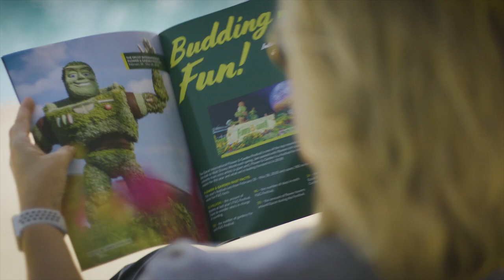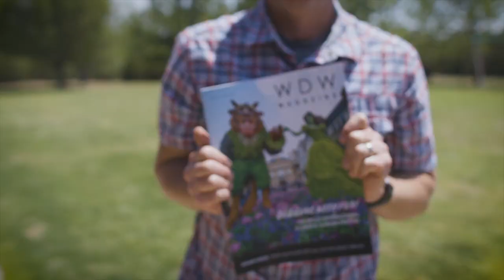WDW MAGAZINE IN PRINT!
WDW Magazine is going to Print. Come see all about it.